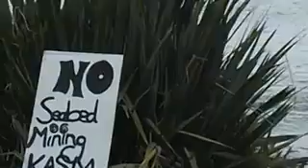Travellerev Ev Hone's speech in Raglan in support of the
Hone's excellent speech in Raglan in support of the flotilla of boats now sailing to Anadarkos ground zero in order to protest the deepsea drilling they plan to perpetrate on New Zealand and its fragile ecosystems!  This is why Hone will be the man to represent NZ in the international arena, coz he wont take their shit!!